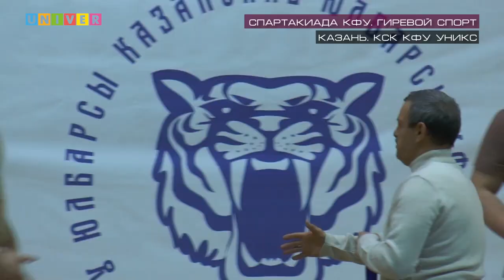Неделя спорта. Выпуск от 21.02.2023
Сегодня программе "Неделя спорта" обзор дальневосточного турне Ак Барса и игр ФК Рубин с командами из РПЛ (которых мы уже давно не видели).

Кроме этого мы заглянули на спартакиаду по бадминтону, гиревому спорту, а также пообщались с капитаном сборной КФУ по баскетболу Дариной Митюговой о предстоящем матче за 3-е место в чемпионате АСБ.

Много чего интересного - не пропусти!